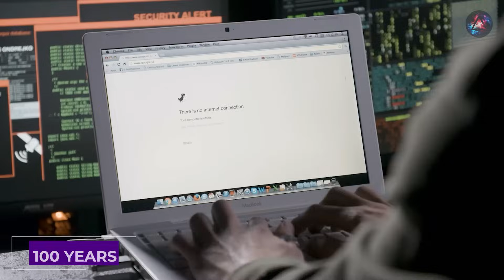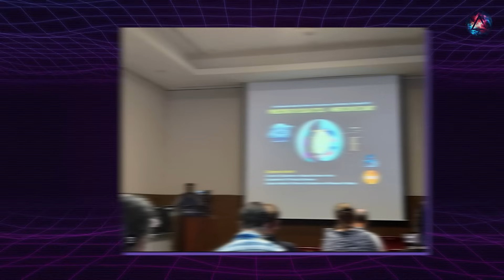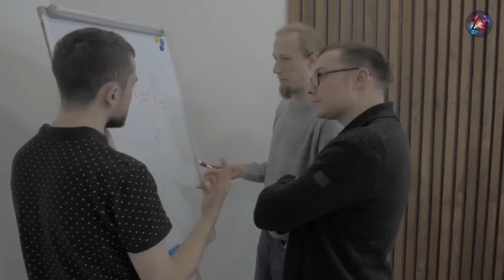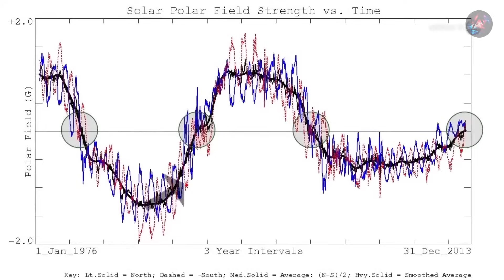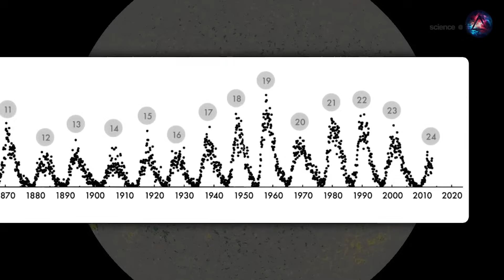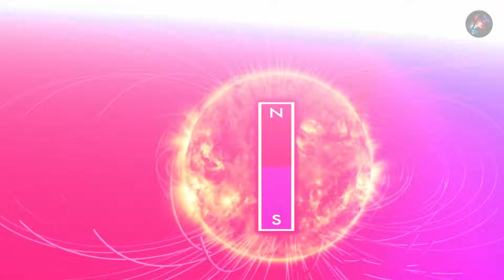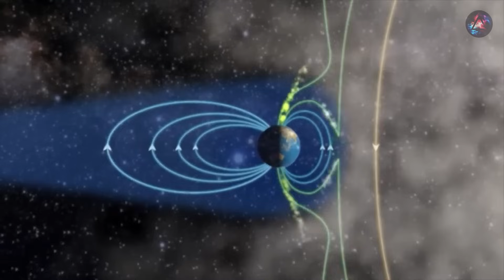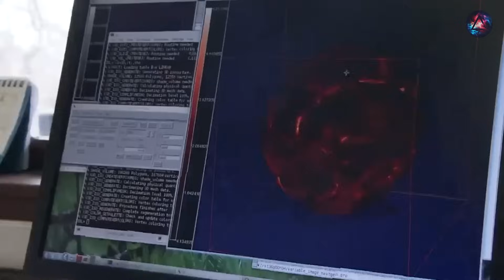The Biggest Solar Storm in 100 years Will Hit Earth in Early 2024!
JUST IN: The Biggest Solar Storm in 100 years Will Hit Earth in Early 2024!

A new study reveals that the biggest solar storm in 100 years is set to hit Earth in early 2024, not 2025 as previously thought. Scientists warn of dire consequences, including the potential to disrupt global internet connectivity for several weeks. Discover the cause of this imminent wave of disruption and its impact on humanity in our latest video. Don't miss out on this fascinating exploration of the upcoming solar storm. Watch now!